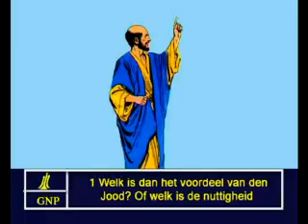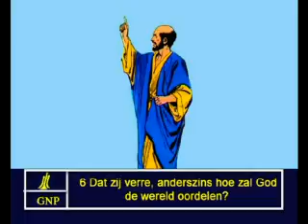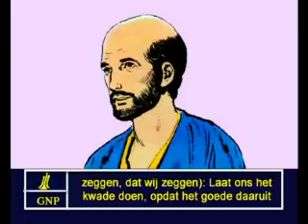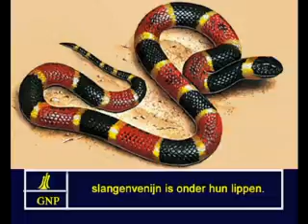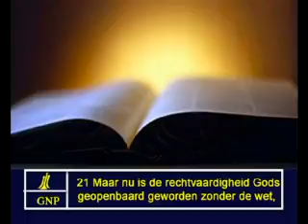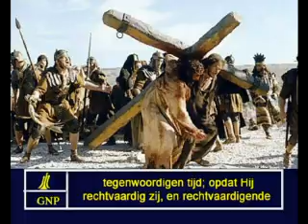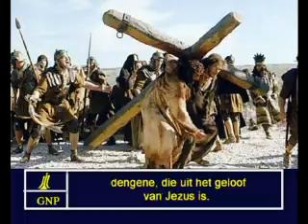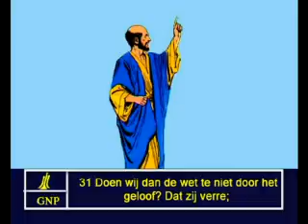Romans 3 Dutch Picture Bible